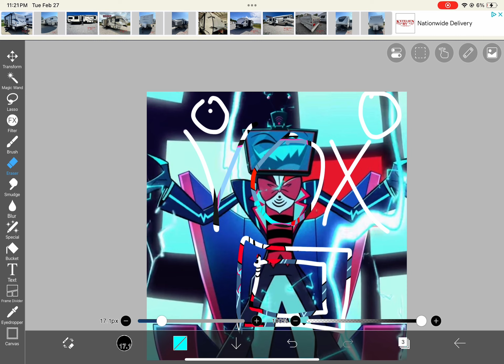I drew vox